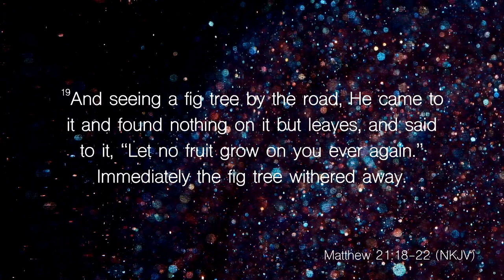Journey to the Resurrection: Monday | Bishop Timothy J Clarke | First Church "The City"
Message: Monday
Scripture: Matthew 21: 18-22 NKJV